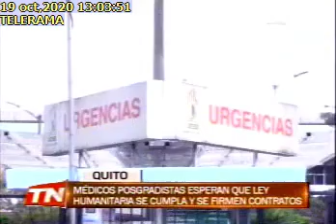MÉDICOS POSGRADISTAS ESPERAN QUE LEY HUMANITARIA SE CUMPLA Y SE PRIMEN CONTRATOS19102020Telerama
MÉDICOS POSGRADISTAS ESPERAN QUE LEY HUMANITARIA SE CUMPLA Y SE PRIMEN CONTRATOS